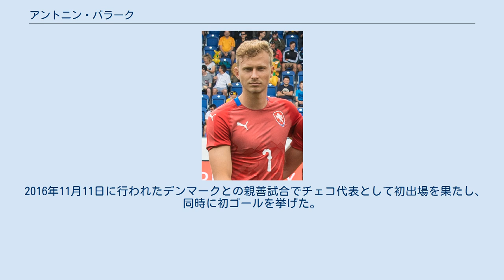アントニン・バラーク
#1._FKプシーブラムの選手
アントニン・バラーク（Antonín Barák, 1994年12月3日 - ）は、チェコ・プルジーブラム出身のサッカー選手。
チェコ代表。
セリエA・エラス・ヴェローナFC所属。
 1. FKプシーブラムの下部組織で育成され、2015年12月30日にSKスラヴィア・プラハと2019年6月までの契約を締結。
2016-17シーズン途中の2017年1月31日、ウディネーゼ・カルチョへシーズン終了後に300万ユーロで移籍することが決定。
同シーズンには25試合4試合を記録しチェコリーグ優勝に貢献した。
 2017年夏、ウディネーゼ・カルチョに加入。
中盤で同胞のヤクブ・ヤンクトとコンビを組みブレイクを果たし、2017年12月10日のベネヴェント・カルチョから12月23日のエラス・ヴェローナFCまで3試合連続ゴールを記録した。
 2020年1月、USレッチェにレンタル移籍。
 2020年9月17日、エラス・ヴェローナFCにレンタル移籍。
一定の条件を満たすと買取義務が発生する。
 2016年11月11日に行われたデンマークとの親善試合でチェコ代表として初出場を果たし、同時に初ゴールを挙げた。